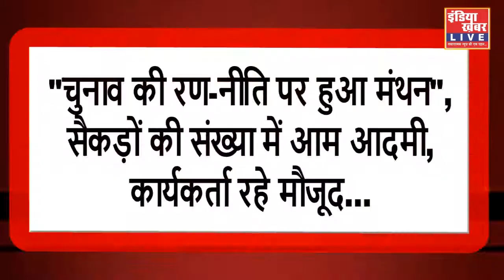ग्वालियर (म.प्र.) || दशहरा मैदान, थाटीपुर में हुआ विशाल, जनसभा का आयोजन ... इंडिया ख़बर LIVE Digital